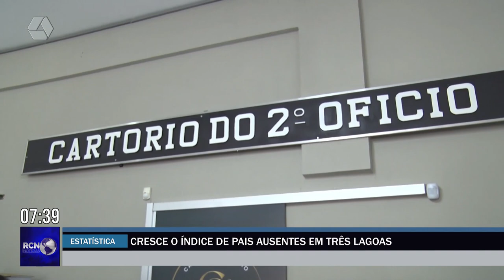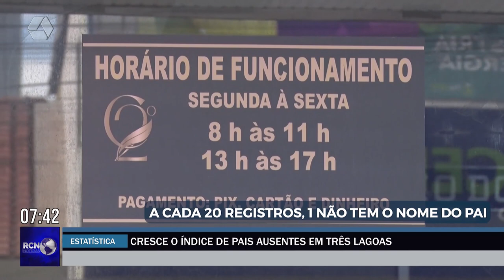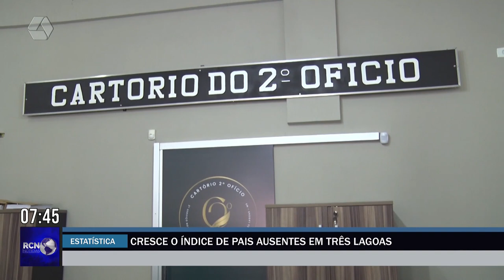Cresce o índice de pais ausentes em Três Lagoas